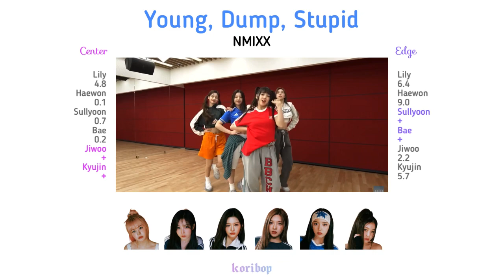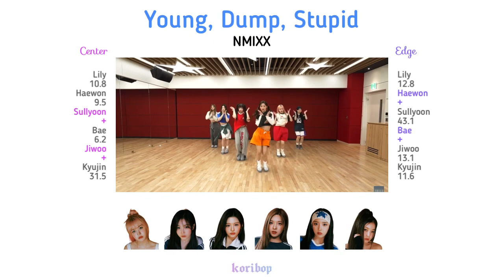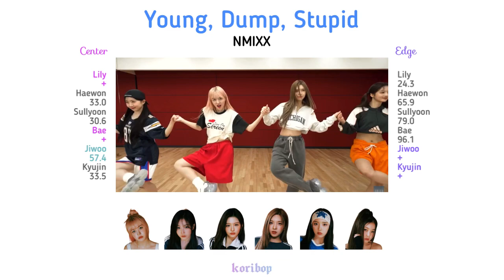NMIXX - Young, Dumb, Stupid (Center + Edge Distribution)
NMIXX - ‘Young, Dumb, Stupid’
Center + Edge Distribution

Credit
Layout: random_k and VERSE